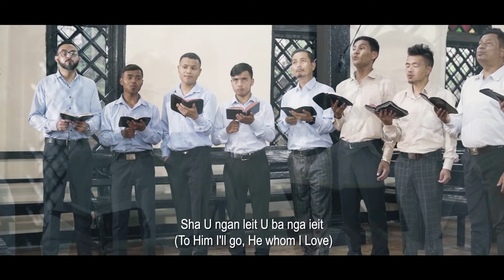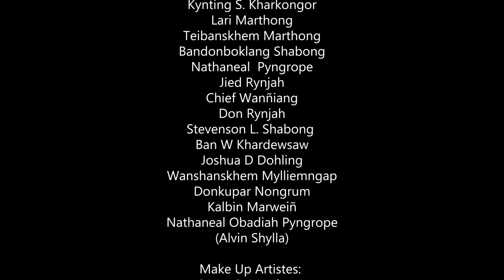Men's Hymn Ensemble: Trai ha jingleit jongnga (Lord in my journey) KHB 417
This is from Khasi Hymn Book. Originally written by Ieuan Glan Geirionydd and David Jenkins in Welsh and English.
The intention of the Men's Hymn Ensemble is to sing these beautifully written, translated and with such distinguished harmonies.
Hymns Culture is almost run over and squished to non-existence in this modern world with this new music genre of Bands and simple melodies.
I, and all these men here love hymns and since we were young have loved to get together and sing these beautiful harmonies.
Go Listen and Stay Blessed.
Share it and Push Like.